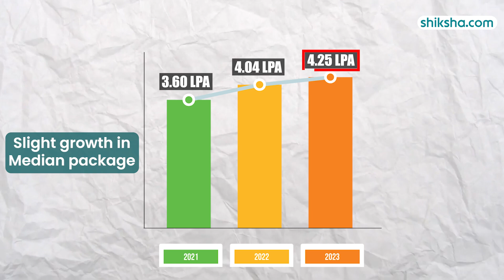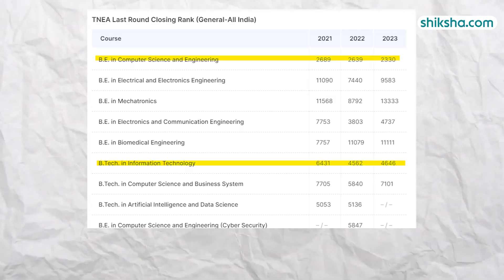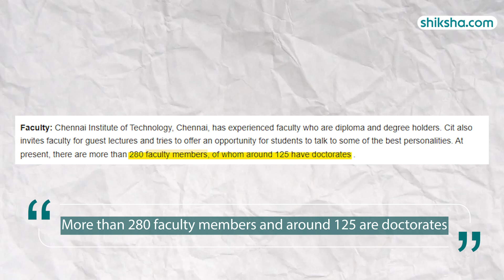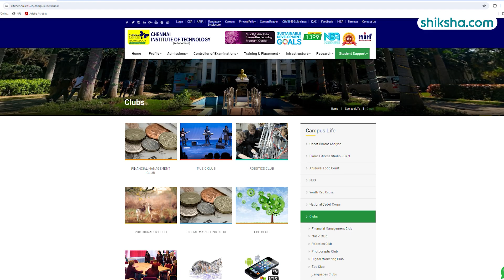Chennai Institute of Technology Review: Admission 2024, Placements, Courses, Fees, Cutoff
According to the NIRF 2023 ranking, the institute is ranked among the 151-200 engineering colleges.Chennai Institute of Technology offers BTech/ BE programme in 18 specialisations and ME programme in 5 specialisations. Admission to the BE/ BTech programme of CIT Chennai is based on TNEA Score.

Watch this in-depth college review that brings you all the essential insights, including the pros and cons of studying at the Chennai Institute of Technology.

0:06 - Overall Rating
0:19 - Placements
1:30 - Scholarships
1:44 - Infrastructure
2:28 - Faculty
3:08 - Campus Life